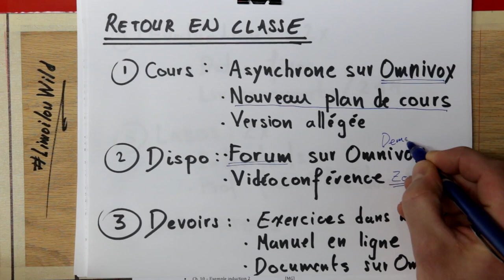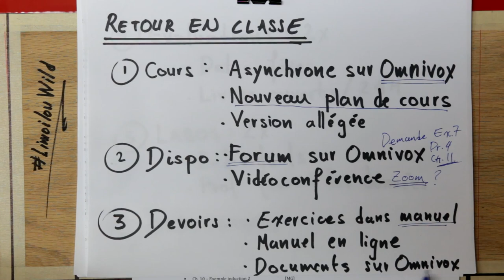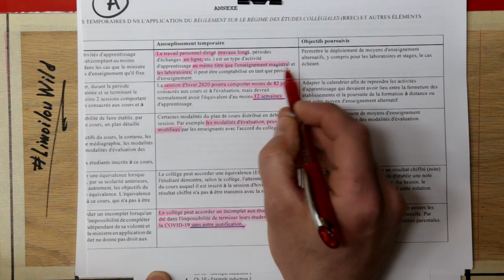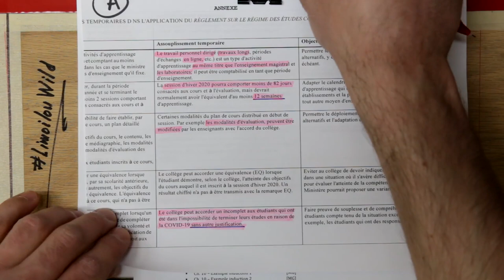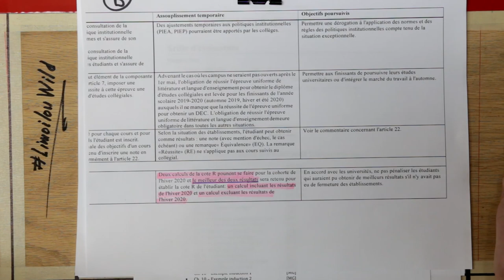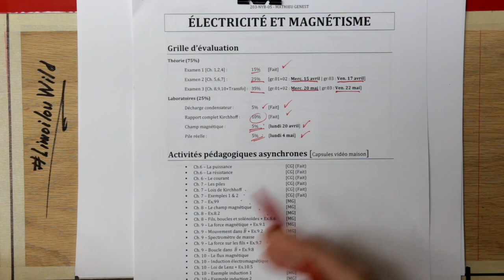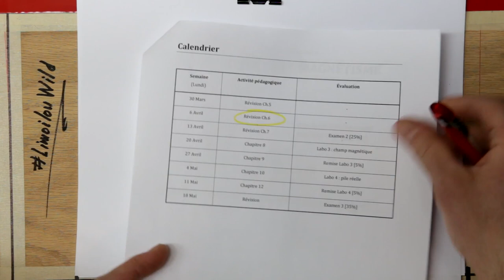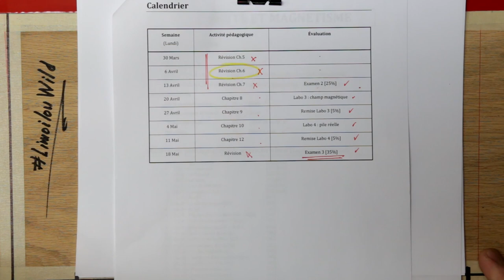Plan de cours 203-NYB-05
Plan de cours et présentation des modalités pour le télé-enseignement